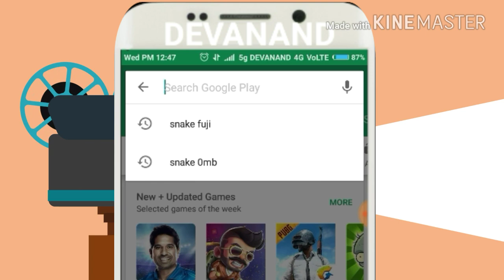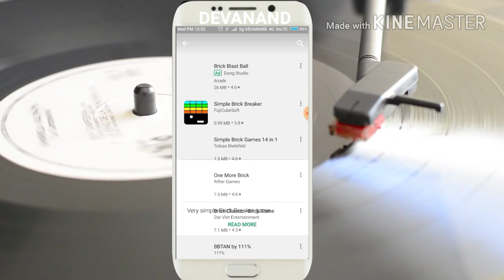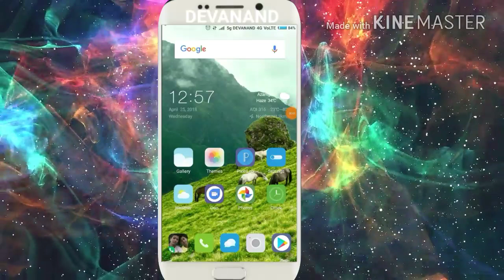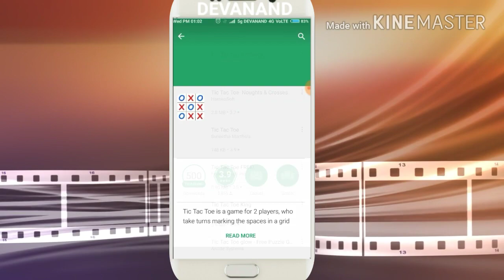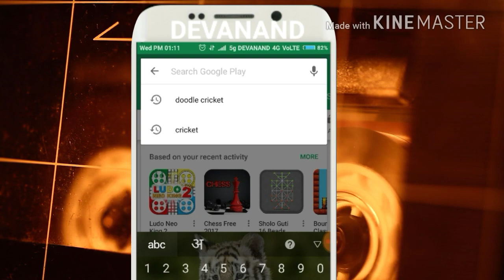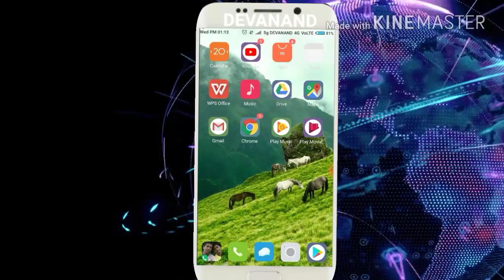Best game under 1mb ||by DMKNOWLEDGE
Namaskar dosto
Aaj ki video mein main aapko btaunga 5 aise game jinka size 1mb se bhi km hai to agar aap bhi 1mb ke ander ka game khoj rhe hai to ye vdo pura dekhiye aur pasand aaye to plzz

By
DMKNOWLEDGE
dmknowledge